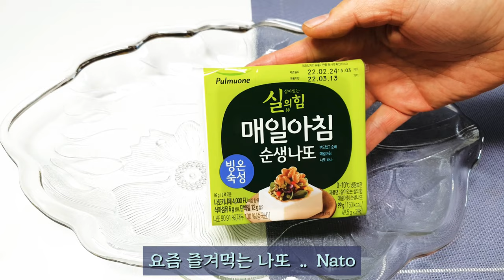혈관기름때 청소 | 하루중 한끼 이렇게 먹었더니 -5kg | 뱃살 쏙~ 빠지는 건강한 샐러드🍃 | 냉장고 털고 뱃살도 털어보아요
까꽁 :)
맹꽁이 친구님들🌹🌹
봄이 왔어요🍃🍃

겨우내 묵었던 먼지 털어내고
새봄을 화사하게 맞아 보아요😘

겨울동안 배둘레햄이
아오~;; 😱

3월첫날부터
하루중 한끼는
맹꽁이 샐러드로 먹어봤더니
오마나~ 5kg
정확히 4.95kg 감량이 되서
깜놀했어요😲 🥰
(주로 저녁으로 먹었고
주말엔 아침으로 먹음)

중년이후 호르몬변화도 있고
뱃살타파가 쉽지않아서
그냥 옷으로 감추고 ㅋ
지냈는데
이제 도전의식  불태워서
가볍고 건강한 새봄을 맞을라구요🌸🌸

오늘도 귀한걸음 따뜻한 응원 감사합니다 🙏🙏

 친구님들의 매일매일을